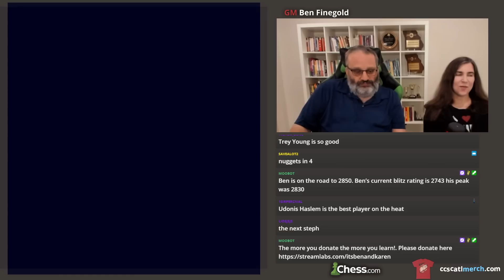GM Ben Finegold's Chess Stuff Jamboree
Full Stream with Ben and Karen [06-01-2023]